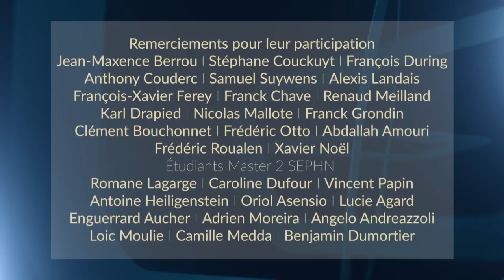Rencontres Thématiques #8 - Posture et Gainage - Prévention et Performance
Huitième rendez-vous des Rencontres Thématiques de la Préparation Physique.
Stéphane Caristan reçoit Olivier Pauly, ex décathlonien et spécialiste de la posture et du gainage dans les domaines de la prévention et de la performance.
Enregistré à l'INSEP le 16 Mars 2016.